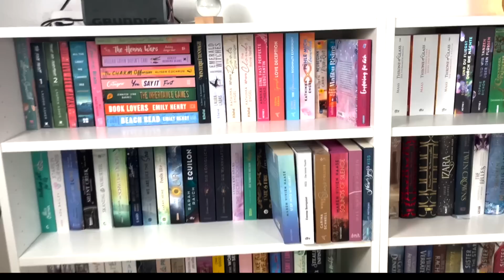XL Unhaul | +20 aussortierte Bücher | Janinas.Library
Hallo ihr Lieben, es wurde mal wieder Zeit für einen Unhaul! Ich bin mein SuB Regal durchgegangen und einige Bücher müssen mich verlassen.
Ich wünsche euch ganz viel Spaß mit dem Video und habt einen tollen Tag. Eure Janina